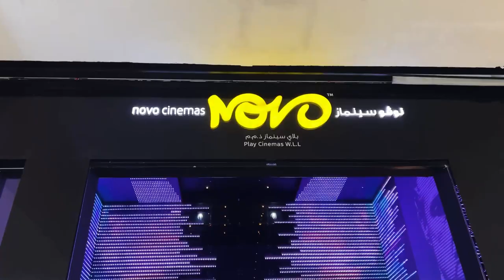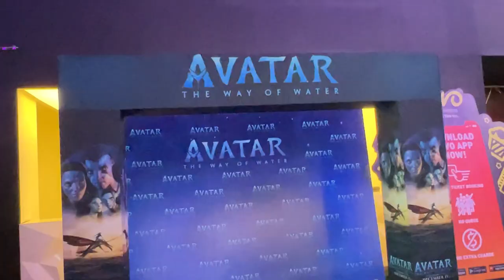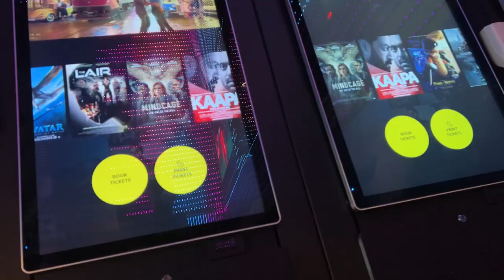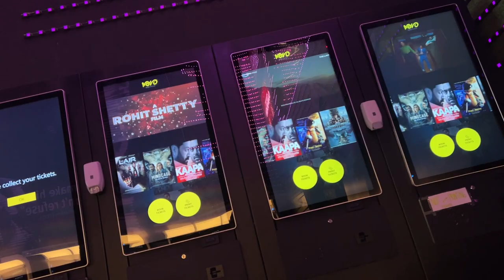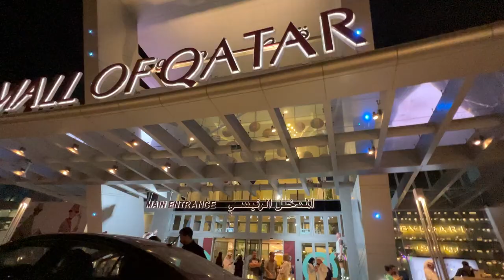Avatar The Way Of Water In 4D Experiance Novo Cinema In Qatar II Mall Of Qatar Novo Cinema Qatar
Avatar Movie Experience In 4Dx
avatar movie kaisa hai
avatar movie ka experience in hindi
Avatar Movie In Novo Cinema Qatar
Avatar Movie In Mall Of Qatar